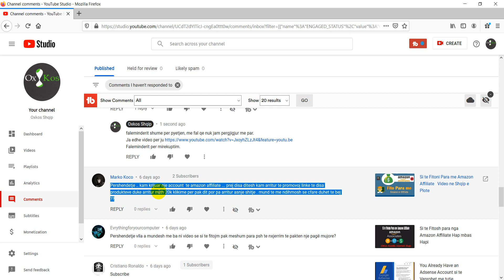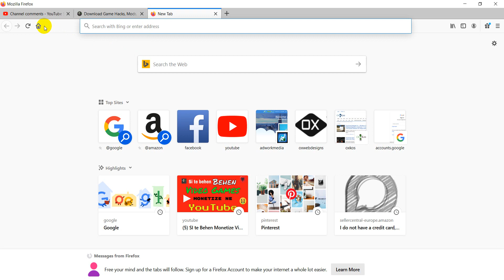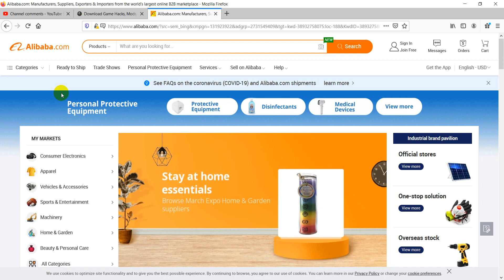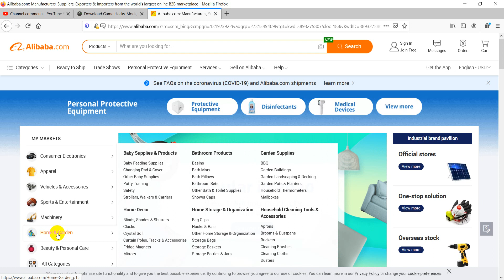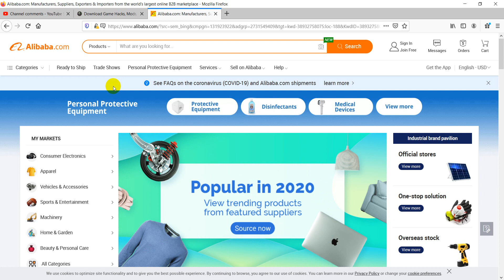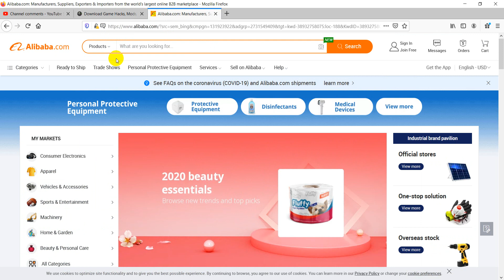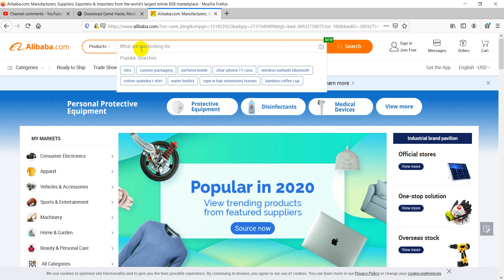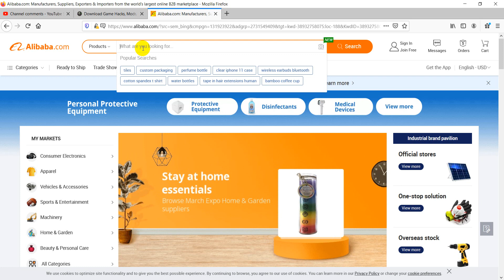Si Punohet me Amazon si Affiliate ose Shopify ose Shitje Direkte ne Amazon